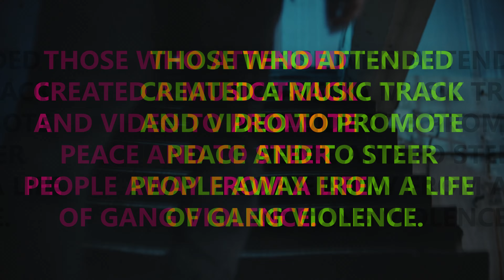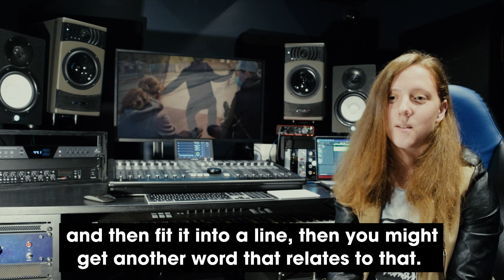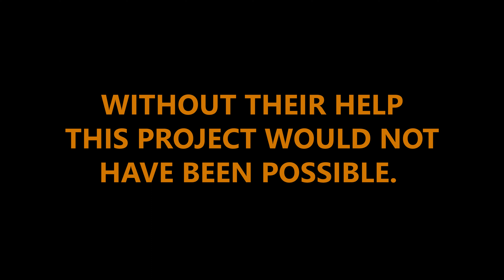Safety In Music SIM - Interview With Ebony - Music Is The Key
This project was funded by the West Yorkshire Violence Reduction Unit (VRU) and aims to help turn young people’s lives around through ‘sound and vision’.

Safety in Music (SIM) have helped local teens in Leeds and Kirklees to professionally record two music videos, as part of a gang violence prevention programme, engaging those at risk of being exposed to negative influence..

Called ‘Let The Gun Drop’ and ‘Music is the Key’, each are designed to raise awareness of the consequences of becoming involved in criminal activity and to divert the most vulnerable from taking the wrong path.

Eighteen-year-old Ebony, a child in care, was among those attending the sessions, and has found it has already had a profound impact on her own future. She discusses the impact that social media has around gun and knife crime.

After developing her knowledge and experience through SIM, she applied to Leeds Beckett University to enrol in a Music Production degree. She has since been offered a conditional place and is now looking towards a career in the business. Ebony said:

“I’m hoping I can be a role model to encourage other people to attend Safety in Music. It’s changed my life in many ways.

“It’s also helped me to be more focused. I don’t need to mess around with people who are getting into crime.”

Tracy Brabin, Mayor of West Yorkshire said:

“Tackling the scourge of serious violent crime is an absolute priority of mine and the work of Safety in Music also chimes with my pledge of increasing safety for women and girls.”

“It is fantastic to see the young people in our communities being given the opportunity to express themselves on these crucially important matters and to simultaneously make a difference to their peers.

“I cannot believe the quality of the content they have produced, which really demonstrates the enormous amount of skill and ability, which our young people clearly possess.

“It is down to projects like this, which allow us to unlock that potential and offer our youth the positive futures they deserve, and I’m behind them all the way.”

Safeguarding practitioner Soriya and co-founder of Safety in Music said:

“Our primary focus has been on media and social media platforms where violent music videos are regularly shared. Violent music videos can often contribute to turf wars or point scoring boards and the taunting of aggrieved families. The young people were supported to critically evaluate such content and develop counter narrative music and lyrics”

Raymond Douglas, who is well known for launching the development programme ‘Gangology’ also contributed. Soriya goes on to say:

“This promoted cohesive, peaceful and unified messages, which the young people were able to translate into the development of the two fantastic music videos.”

International DJ/Producer Mark EG, who is a co-founder of the Safety in Music project said:

“Every young person in our workshops contributed. They have learnt how to make a positive life out of music. I believe creativity is as important in education as literacy. I am particularly proud of Ebony, a child in care who we recognised as musically gifted.”

🎬 Music Is The Key (Original Video)